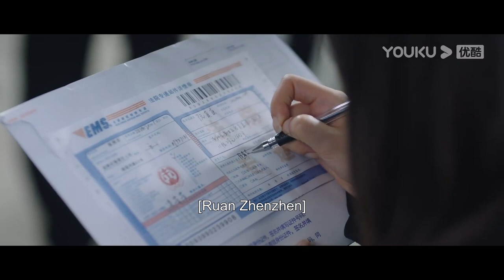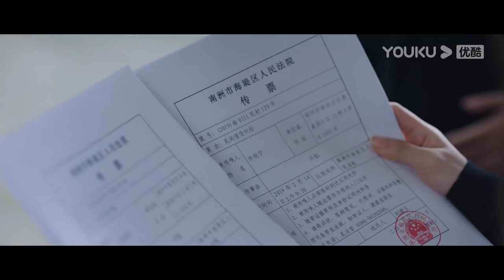She only found out the huge debts her husband owed after he died | Unexpected Falling | YOUKU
Welcome to download YOUKU international APP to stream "Unexpected Falling" anywhere with multi subtitles.

[Unexpected Falling 不期而至] In the eyes of others, Ruan Zhenzhen is a little "princess" who is too naive for the world. Under the protection of her husband, Xu Youning, a capable financier, she led a simple but happy life. But the sudden death of Xu Youning shattered her peaceful life. Now the "princess-in-distress", Ruan Zhenzhen finds herself struggling to pay off Xu Youning's massive debts. Gao Jun, a former classmate who is now a lawyer, seems to hold the key to solving this crisis. Ruan Zhenzhen may be gullible at times, but she is not silly. She remains suspicious of Gao Jun's enthusiasm to help her. But as time passes and they spend more time together, Ruan Zhenzhen slowly lets down her guard and begins to fall for him. Together, they overcome various challenges life throws at them. In the trials of life, the sheltered princess finds her worth and slowly grows to her fullest potential.

★Starring: Cai Wenjing / Peng Guanying / Wang Jinsong / Yang Qiong / Yue Yang / Li Naiwen / Lin Yuan / Sarina / Ling Zitong / Qian Yi / Luan Junwei / Wang Yizhu / Fu Yangen / Wang Wei / Jin Mengyangzi / Xiang Yizheng / Cao Xuheng / Wang Baoyan
★40 Episodes